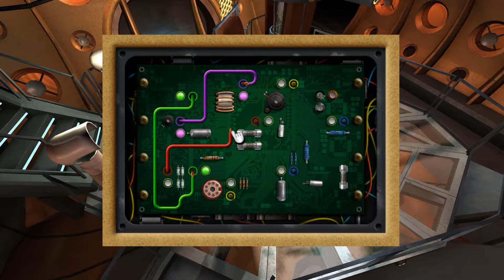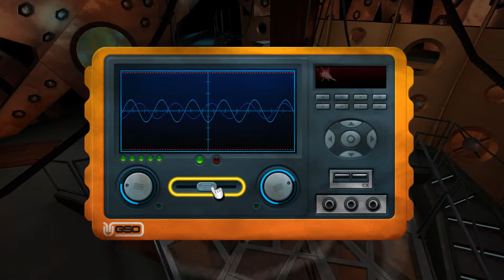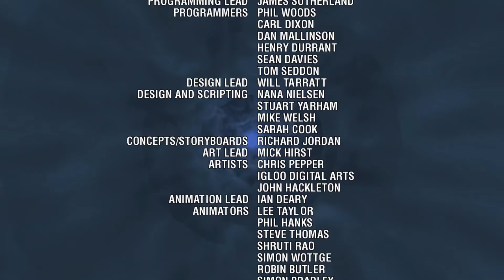Doctor Who The Adventure Game | Tardis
Well here I am again after like 3-4 months, I really just don't feel amazing doing YouTube anymore, so here I am just hoping I can upload at this point without my value in myself and the content I want to make don't F me over and be like nope this is trash you are trash, etc.
But all that out the way hope you enjoy the video and maybe it can be a bit nostalgic for you of og good old DrWho days :)